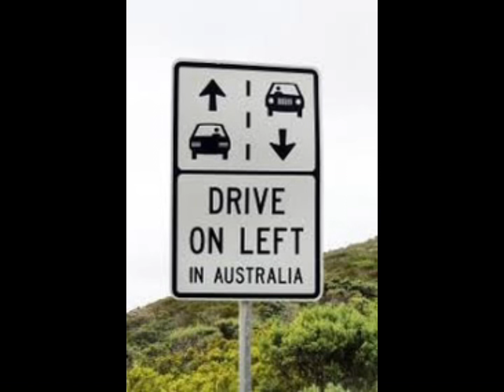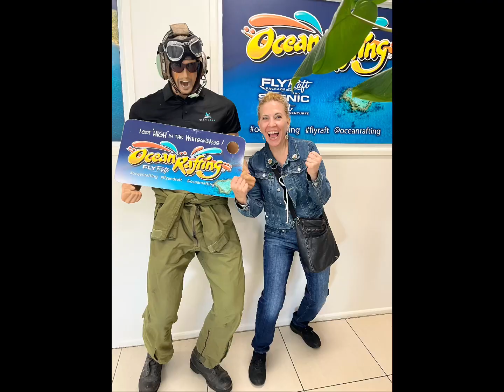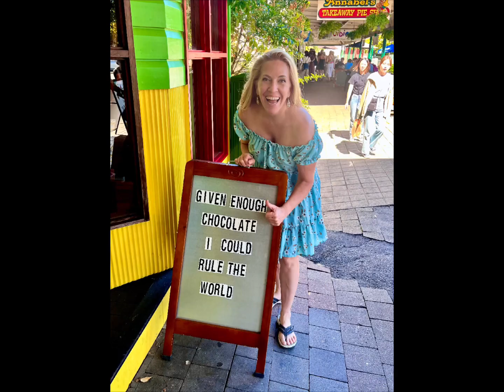My three weeks in Australia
Highlights of our three-week trip to Queensland, Australia.

• Story Bridge climb – Brisbane
• Lone Pine Koala Sanctuary – Brisbane
• Australia Zoo – Beerwah
• Sand tobogganing – Moreton Island
• Feeding wild dolphins – Moreton Island
• Humpback whales – Hervey Bay
• Kangaroos on the beach – Cape Hillsborough
• Scenic flight – Airlie Beach
• Feeding rock wallabies – Magnetic Island
• Toad racing – Magnetic Island
• Bungalow Bay Koala Park – Magnetic Island
• Billabong Sanctuary – Townsville
• Wild cockatoos – Port Douglas
• Daintree Rainforest – Cairns
• Snorkeling / liveaboard – Great Barrier Reef
• Koala Gardens – Kuranda
• Scenic Skyway & Railway – Kuranda
• BatReach Sanctuary – Kuranda